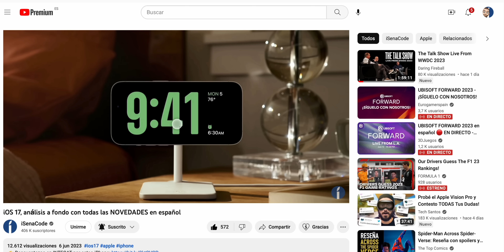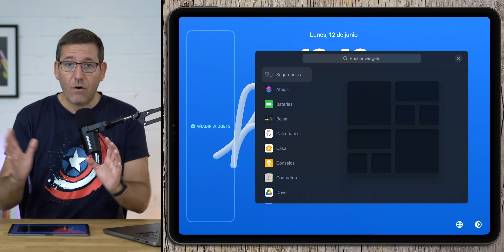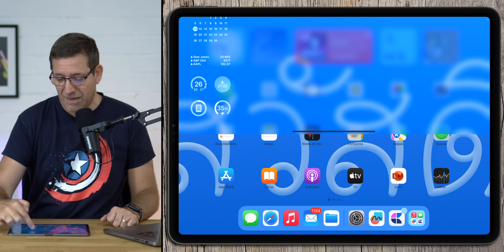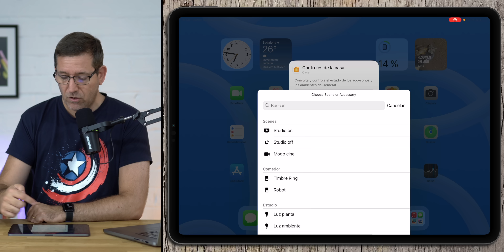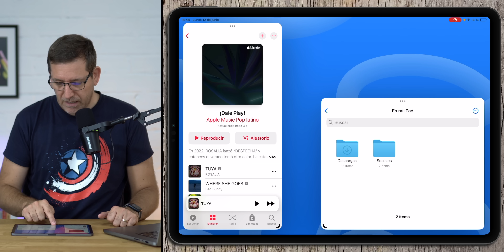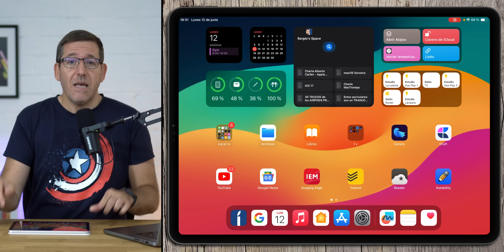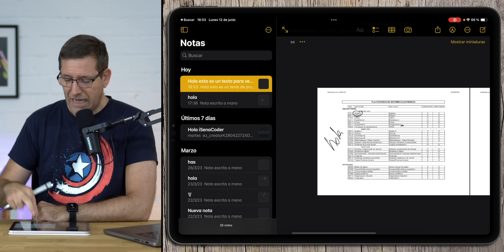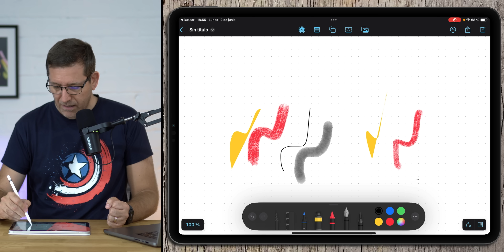iPadOS 17, análisis con todas las NOVEDADES para iPad en español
⭐️ Únete como miembro de iSenaCode Plus+ para acceder a los eventos y vídeos inéditos

En este episodio os traemos todas las novedades para el iPad con el nuevo sistema iPadOS 17, estamos en beta 1 pero ya la hemos podido probar y hoy os enseñamos todo lo que debéis saber sobre la tablet de Apple.

☀ Disfruta de las mejores apps para iPhone y Mac con SETAPP (pruébalo gratis)